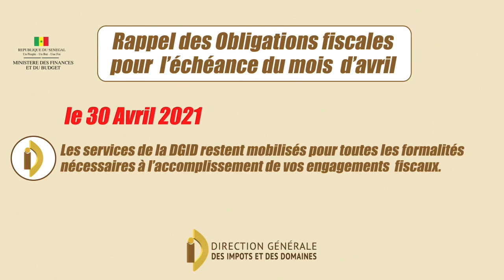Rappel échéance des Obligations fiscales du mois d'avril (francais)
Rappel échéance des Obligations fiscales du mois d'avril